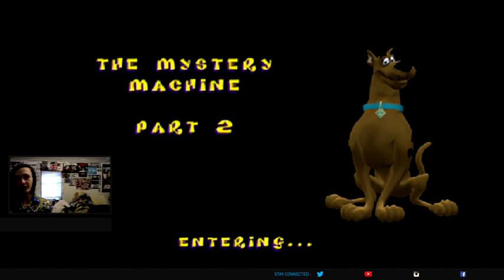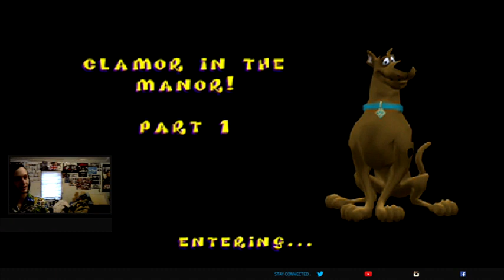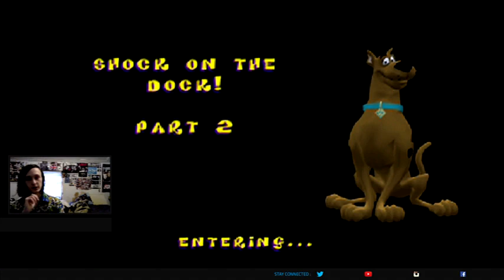Scooby Doo: Night of 100 Frights Playthrough pt. 1 (Smells Like Tuna Fish, Just Like Your Mom)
This is my playthrough of Scooby Doo: Night of 100 Frights

Donate to the National Association to Protect Children here to help protect and build a better life for our children